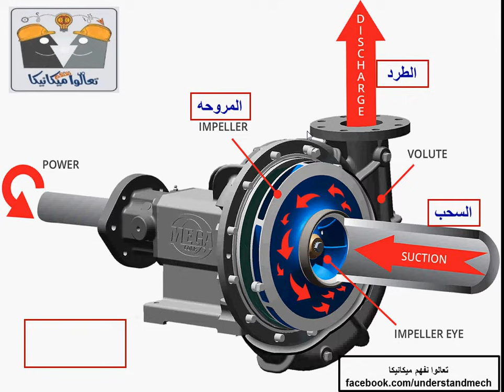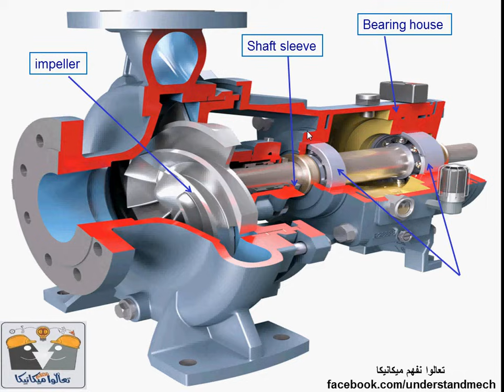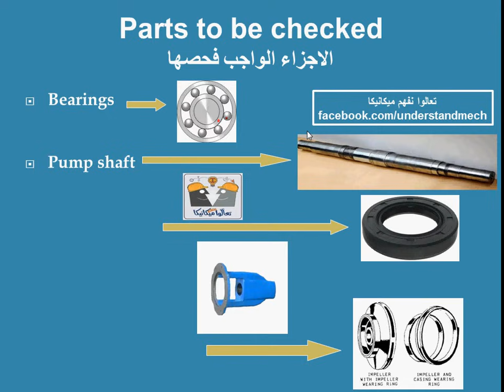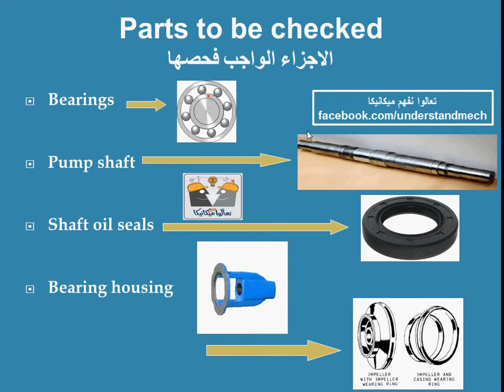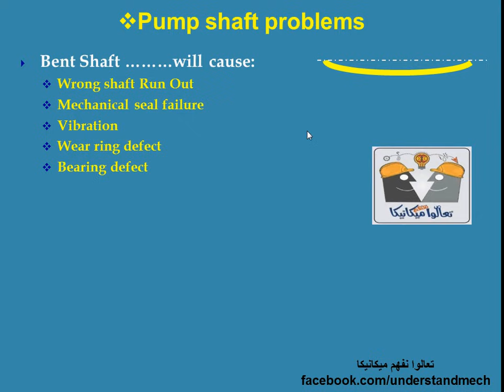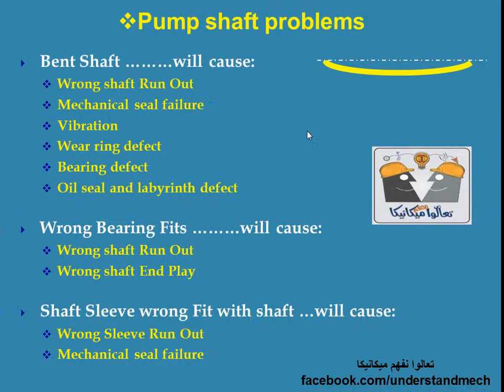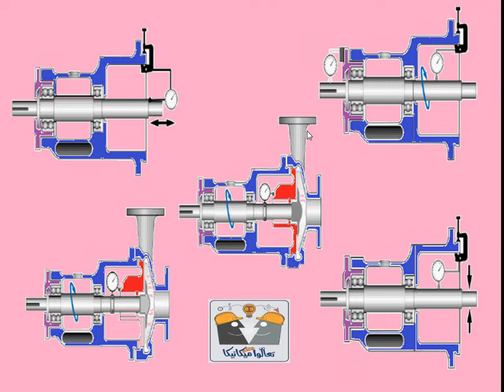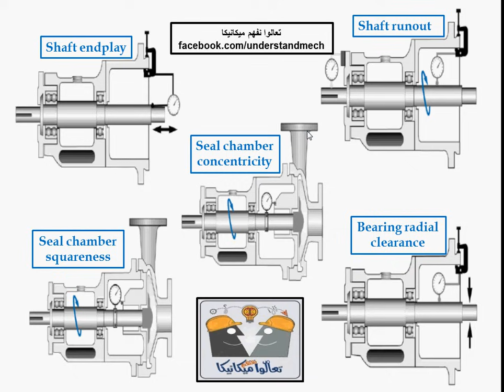1- Pump checks-Centrifugal pump overall checks النقاط الواجب فحصها عند صيانه مضخه طارده مركزيه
النقاط الواجب فحصها قبل تركيب ميكانيكل سيل